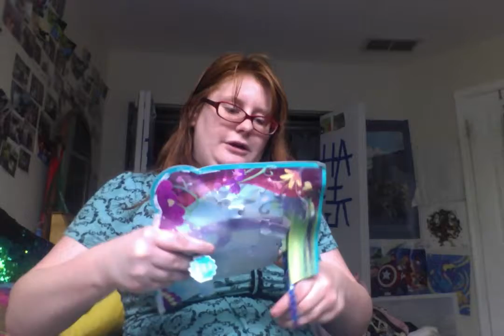Unboxing Enchantimal Fluffy Bunny And More Testing Out The Cuteness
"Ceramic Painting Set .Paint the figure using the paint provided. place freshly painted figure in a well ventilated area to dry. adult supervision is required. ceramic figure. 3 color paints. 1 paint brush."

Kuu kuu Harajuku Music Doll. "Music is the feisty and fearless defender of her squad, she won't put up with anyone picking on her friends, Harajuku charms, decorate your doll or your own accessories. "

"Meet the Enchantimal - a group of lovable girls who share special bound with their animal best friends . Together they live in a fantastical world where fun and adventure are right around every corner, A world where friends makes anything possible." Vanessa Deer, Sprint - Dabessa is the shy and quite type whose action speak louder than her words, Danessa and Sprint favorite game is to race each other through the forest to see who is the fastest. Someone usually wins by an antler. "Fluffy Bunny, Mop - "Fluffy is always happiest when she is working in her garden. Fluffy and Mop like nothing better than the feel of freshly tilled dirt between their toes as they decided what to plant in their garden."

Mop- favorite color is orange , Fluff favorite color is turquoise , Danessa Deer Favorite color is Pink and purple , Sprint favorite color is green, Music from Kuu Kuu Karajuku favorite color is purple, Jade's favorite color is pick, They Anna Mae favorite color is blue - Side note when i was a child my favorite color was yellow.

Of friend of mine

Help me get my streams up already 195 streams look up CrAzY! Artist name Cuddles on Spotify Apple Music and iTunes only 99 cents on iTunes .
Jeremy Joseph Jack

I all so have these channel's s well.